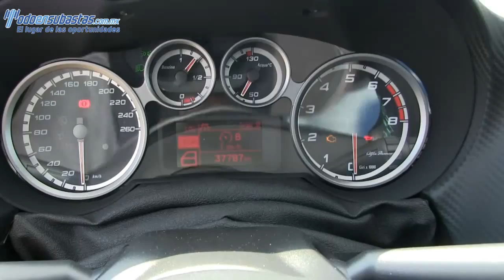200417 Alfa Romeo / MiTo / 2013